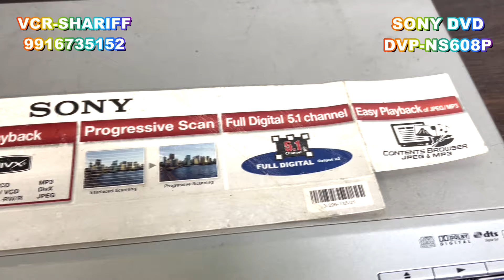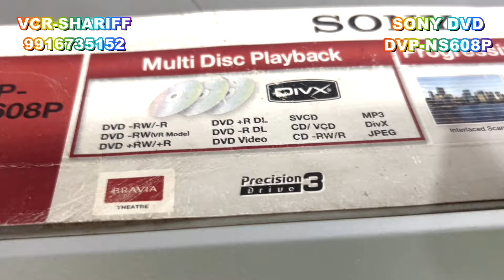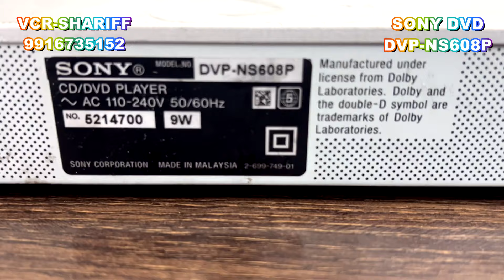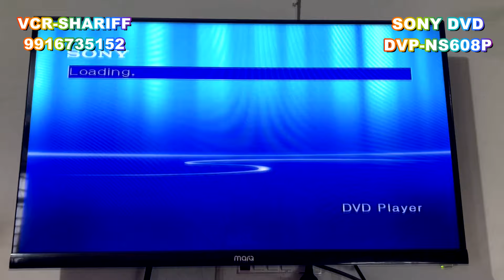# SONY DVP-NS608P DVD PLAYER SOLD OUT FROM BANGALORE TO BIDAR (KARNATAKA)